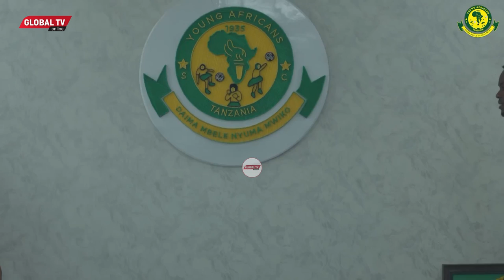BREAKING: YANGA WAMTAMBULISHA MRITHI wa MAYELE, HAFIZ KONKONI KUTOKA GHANA..